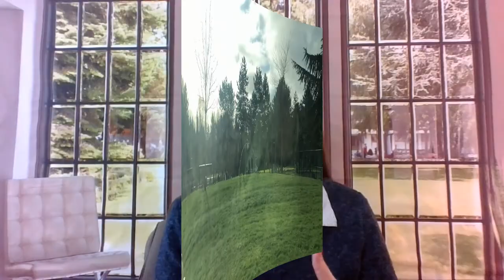Living in Medina, WA - Luxury Real Estate Near Bellevue, WA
Living in Medina, Washington - Luxury Neighborhoods Near Bellevue, Washington - a ritzy suburb of Seattle, WA.

If you're thinking of moving to the Bellevue, WA or Seattle, WA area for work, family, or to enjoy our wonderful fresh air, you may be wondering about the fanciest luxury neighborhoods and whether you can afford to live the lifestyle of the rich and famous here in the Pacific Northwest .  While prices are going up all the time, Seattle's wealthiest neighborhoods have not seen the same level of price appreciation that some of the less expensive surrounding suburbs have.

Medina, Washington, on the Eastern shore of Lake Washington (and conveniently situated between Seattle, WA and Bellevue, WA) continues to be a hot address in a luxury zip code.   See what it's like to live in Medina, Washington as we drive through some of the streets and talk about what makes this location so special.

Let me know what's on your mind and your questions about moving to Seattle, WA.

00:00 Introduction
00:32 Bill Gates' Home
02:38 Overlake Golf and Country Club
05:37 Contact me